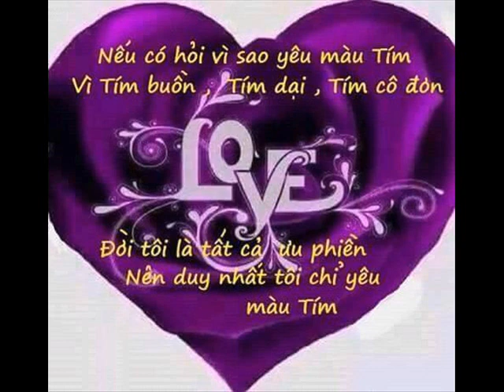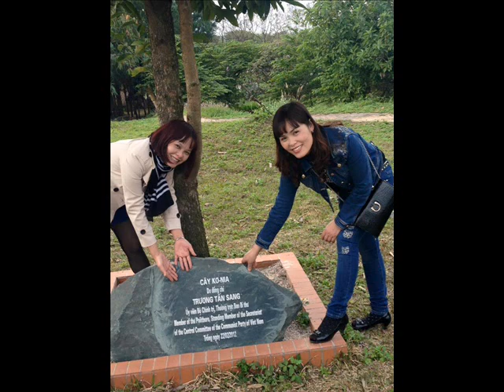XIN TRA CHO EM BADUY-MỘNG KIỀU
BADUY VÀ CA SỸ MỘNG KIỀU HÁT MẾN TẶNG EM NGUYỄN HƯNG-MỸ ĐÌNH-HÀ NỘI...NHÂN NGÀY SINH NHẬT...HUHU